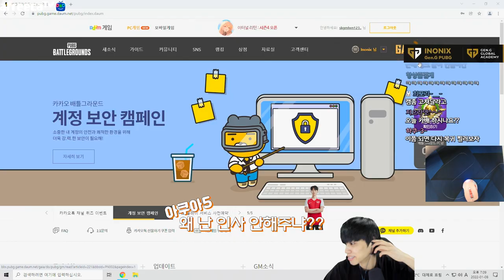BJ피오와 BJ아쿠아5 그리고 깅예솔씨 - 배틀그라운드 이노닉스ㅣPUBG GEN.G INONIX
이노닉스 INONIX

▼감도(sensetive)

DPI 1600
일반 16
조준 11
스코프모드(도트) 11
스코프 2x 11 3x 9 4x 10 6,8x 12
수직 0.85
WINDOW POINTER 4/11

▼설정(settings)

resolution  1920x1080
Screen Scale 100
FOV 95
Brightness80

texture/post processing/view distance medium
Sharpen on
Everything else is inactive and very low.

dot size maximum

digital vibrance80

▼장비(gear)

마우스(mouse) : 로켓 콘프로 에어 ROCCAT KONE PRO AIR
패드(mouse pad) : 벤큐 조위 BENQ ZOWIE GSR-SE
키보드(key board) : 콕스 엔데버 무접점 COX ENDEAVOUR
모니터(monitor) : BenQ XL2546
이어폰(ear phone) : BOSE QC20
마이크(mic) : SHURE MV-7
사운드카드(SOUND SYSTEM) : 사운드 블라스터 SOUND BLASTER X G5 (ALL NOMAL SETTING)
의자(chair) : sidiz t80